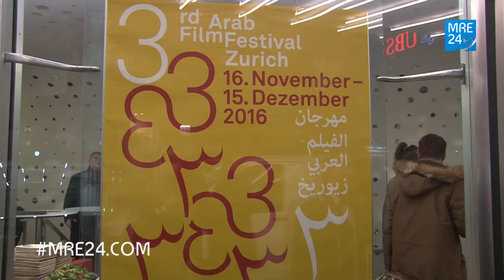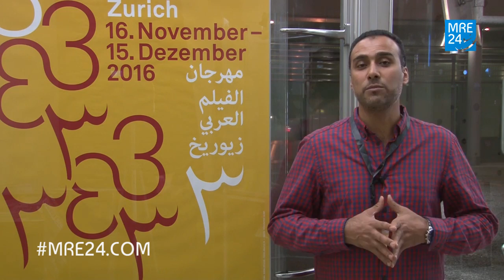مهرجان الفيلم العربي بزوريخ